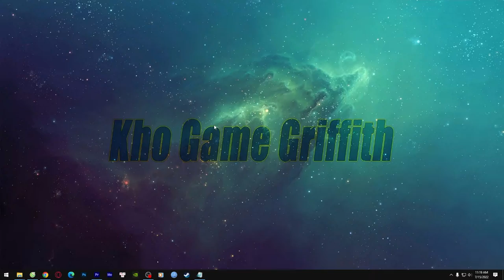Emperor Rise Of The Middle Kingdom Việt hóa - Kho GAme Griffith